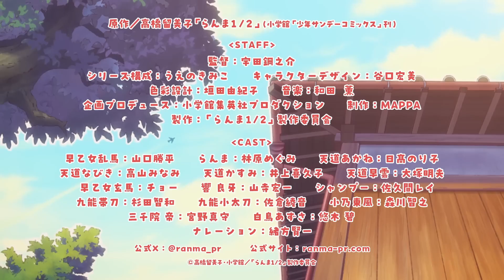Ranma ½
Soun Tendou runs the Tendou Martial Arts School accompanied by his three daughters: Akane, Nabiki, and Kasumi. One day, the sisters' lives are turned upside down when their father announces that he has promised one of them to be married to a fellow martial artist's son in hopes of carrying on the family legacy. In addition to their mixed reactions, when the fiancé arrives, the last thing the Tendou family expects is Ranma Saotome and his father, Genma.

Ranma has been training in China with his father until an unfortunate accident changed them both. Now, when water touches them, Ranma turns into a girl and Genma into a giant panda. Ranma ½ follows Ranma as he attempts to get along with his newly betrothed, the youngest of the Tendou sisters, Akane. As the two begin to attend the same school, they deal with fellow friends and rivals, all of whom have something to say about their engagement.

Alternative Titles
Synonyms: Ranma 1/2, Ranma ½ Nettou Hen
Japanese: らんま1/2
English: Ranma ½

Information
Type: TV
Aired: Oct 6, 2024 to ?
Producers: Shogakukan-Shueisha Productions, dugout
Studios: MAPPA
Source: Manga
Genres: Action, Comedy, Romance, Ecchi
Themes: Magical Sex Shift, Martial Arts, School
Demographic: Shounen
Rating: None